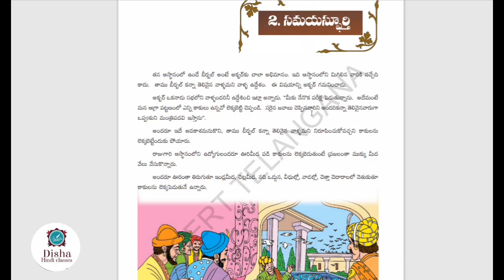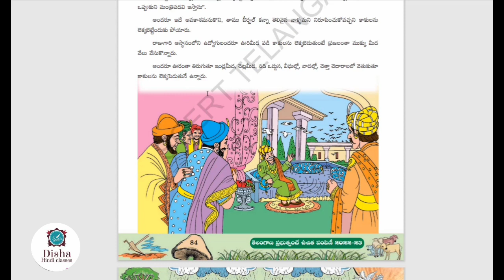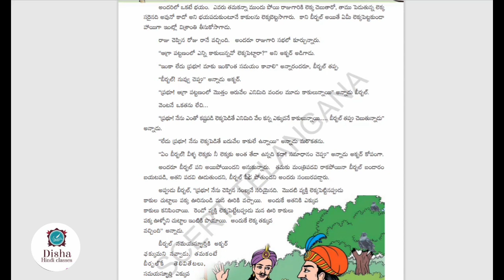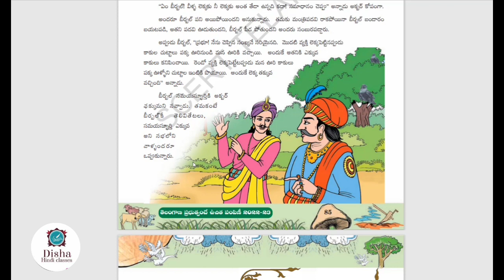Samaya spoorti /SSC second language తెలుగు Explanation in Hindi/10th samaya spoorti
Samaya spoorti, second language telugu, ssc samaya spoorti, 10th samaya spoorti